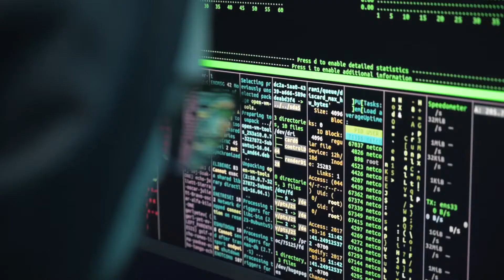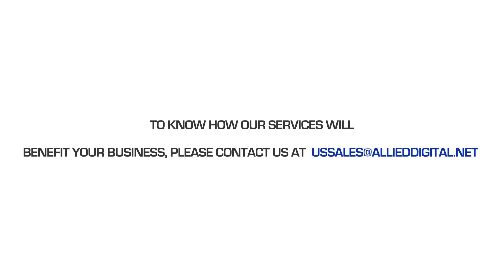Allied Digital - Cybersecurity Solutions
Technology is the primary enabler of a digitized business. Cybersecurity is a pivotal element for keeping it sustainable. Allied Digital is a forerunner in managed security for nearly two decades and views security management as a model of continuous learning and improvement towards managing cybersecurity and enterprise risk dynamics.